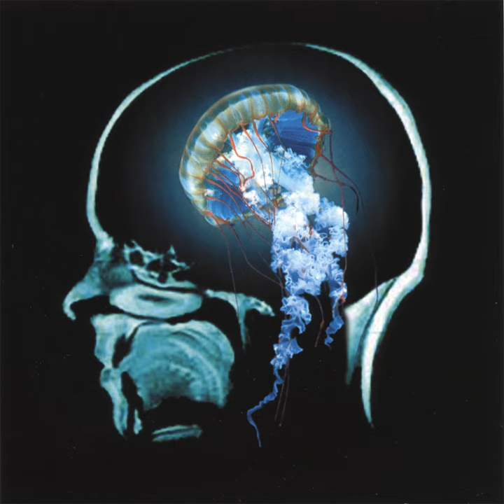Tiny Speck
Tiny Speck · Lesley Kernochan

Undulating